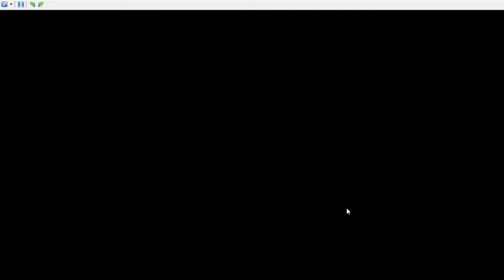Hotel Dusk Room 215 Chapter 1 Part 2 (Long GamePlay) | Gaming and Chill | DeSmuMe (DS Emulator)